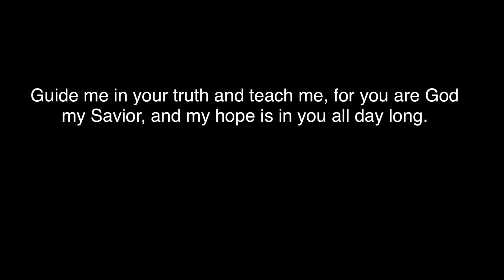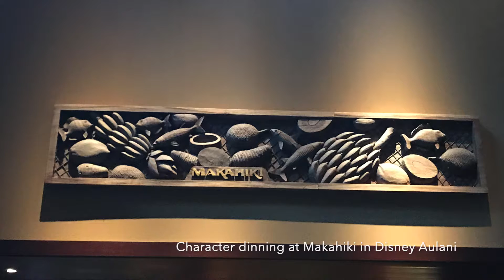Disney Aulani Hawaii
Disney Aulani was just as magical has I thought it would be. It was beyond beautiful from just looking at it standing outside to walking down the halls to walking my the pools the lazy river and being able to get to the lagoon by it. It was so much fun being there. I truly cannot wait to go back.

xoxo, bb